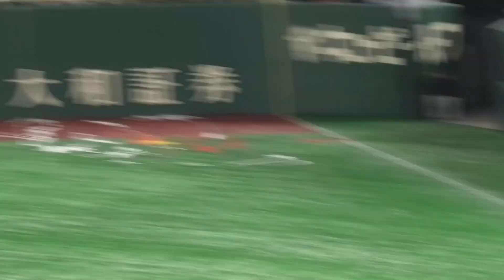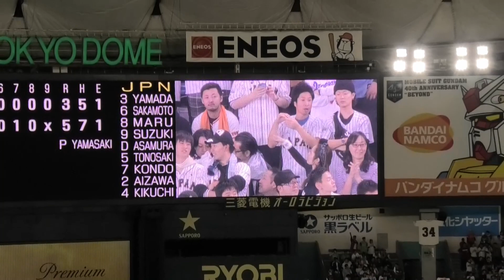稲葉篤紀監督、胴上げで8回宙に舞う 侍ジャパン優勝!! WBSCプレミア12決勝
2019/11/17
祝優勝。
WBSCプレミア12決勝!!
韓国×日本
稲葉篤紀監督、胴上げで8回宙に舞う!!
監督インタビュー!!